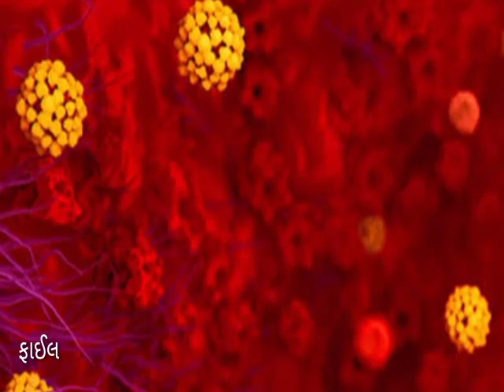આજે તારીખ અગ્યાર ઓક્ટોબર કચ્છ,કોરોના અપડેટ આજે 18 નવા કેસ ઉમેરાયા એકનું મોત